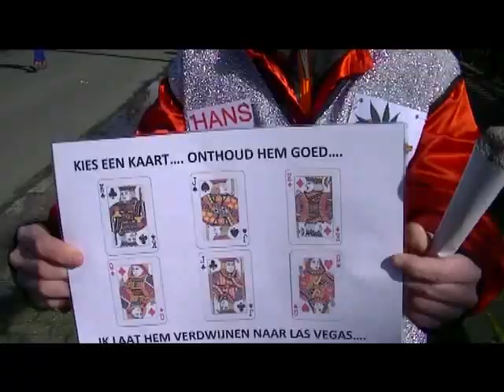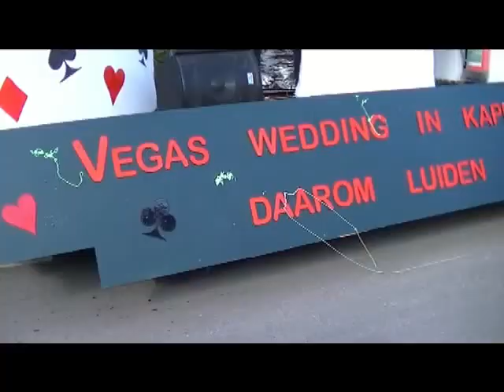Carnavalsoptocht Ewijk 2020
Carnavalsoptocht in Ewijk in het mooie land van Maas en Waal 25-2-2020